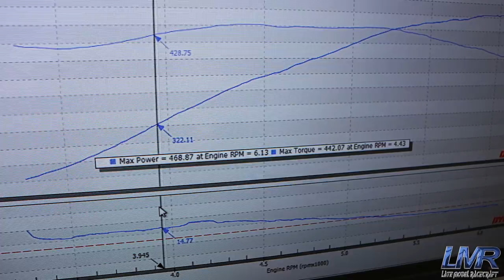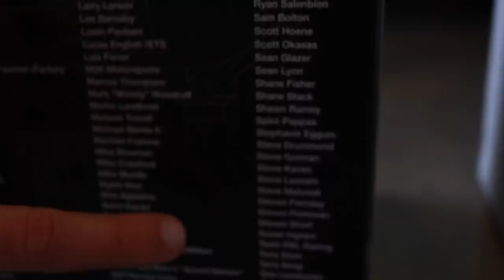We take delivery of Street Speed 717's C8 for our twin turbo build!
We took delivery of Mike's (aka@StreetSpeed717) new C8!! We are going to make a custom turbo system for this car to help give it a little boost in power!